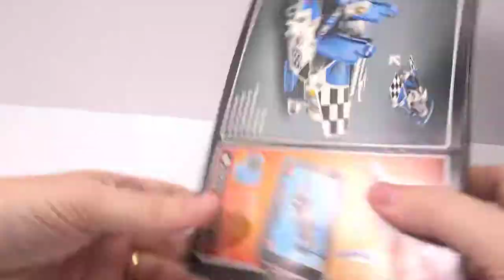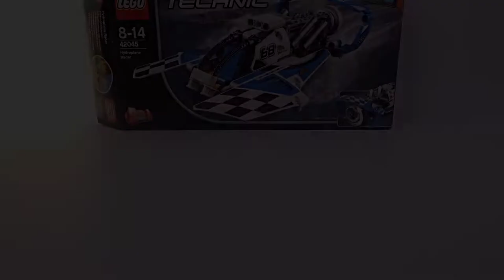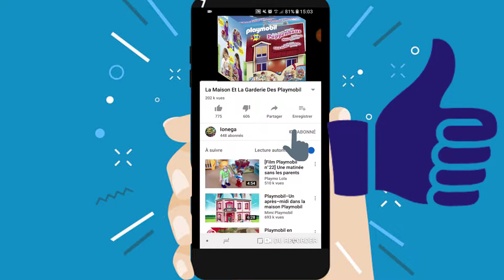🚤 LEGO Technic - L'hydravion de Course 42045 - version A 🌊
LEGO Technic -  L'hydravion de Course  -42045

Mettez en marche l'hydravion de course 2-en1, comprenant un grand cockpit, un moteur détaillé avec des pistons mobiles, une hélice qui tourne et des coloris bleu et blanc très cool.

Comprend un design aérodynamique unique avec de gros flotteurs, un grand cockpit, un moteur détaillé, des pistons mobiles et une hélice qui tourne.

Une application interactive avec des instructions de montage LEGO numériques en 3D est disponible en ligne, pour les modèles A et B !

LEGO Technic constitue un défi pour les constructeurs LEGO expérimentés Ton enfant peut construire des fonctionnalités avancées réelles telles que des boîtes de vitesse et des systèmes de direction.